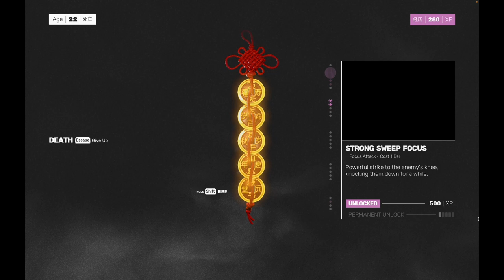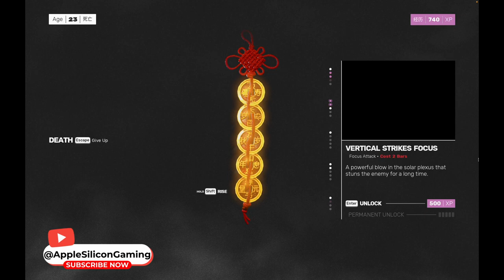SIFU Part 2 The Club No Commentary Walkthrough on Mac